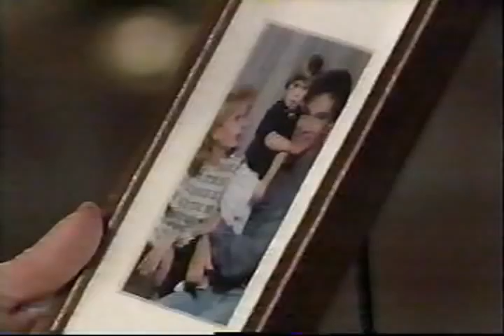All My Children - 1993 - Brooke Can't Say "Yes" to Edmund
All My Children, 1993, Edmund shouts for Tad to leave them alone. Tad exits. Brooke blasts Edmund, believing that he will never be comfortable with Tad being part of her life because of Jamie. The two continue to throw words at each other rather than deal with their true emotions, and Edmund storms out. Dimitri informs Brooke that Edmund left Wildwind with luggage in tow. Tad gets Brooke back on the dance floor, but she later breaks down in his arms. Tad wants to stay and chat, but Brooke pushes him out the door, where a gentle kiss on the cheek gives Brooke pause for thought. Aunt Phoebe stops by to lecture Brooke, but Brooke isn't in the mood to listen, Julia Barr, Brooke English, John Callahan, Michael E. Knight, Tad Martin, James Mitchell, Palmer Cortlandt, Jill Larson, Opal Cortlandt, Ray MacDonnell, Joe Martin, Mary Fickett, Ruth Martin, Ruth Warrick, Aunt Phoebe